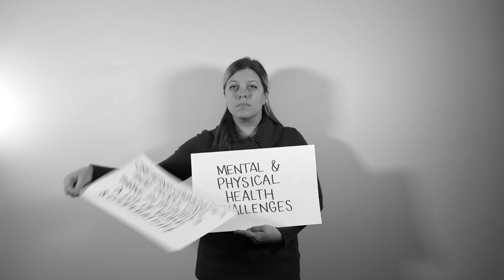WeAreIndwell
As part of our 1000 HOMES celebrations, we created this short video to show everything the hope that supportive, affordable housing brings!